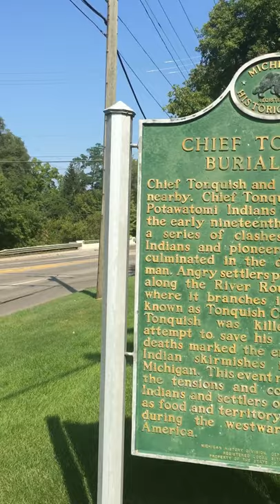DayOfTheDead Trail Of Death 🗿Chief Tonquish & Son Potawatomi Michigan TonquishCreek Remembered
Indian Children Forced To Assimilate At White Boarding Schools

Significant Date:
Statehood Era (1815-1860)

Front - Title/Description
Chief Tonquish Burial Site

Chief Tonquish and his son are buried nearby. Chief Tonquish led a band of Potawatomi Indians in this area in the early nineteenth century.

In 1819 a series of clashes between these Indians and pioneers in the vicinity culminated in the death of a white man. Angry settlers pursued the Indians along the River Rouge to the point where it branches into what is now known as Tonquish Creek.

Here Chief Tonquish was killed in a futile attempt to save his son’s life. Their deaths marked the end of significant Indian skirmishes in southeastern Michigan.

This event reflected many
Registry Year: 1975 Erected Date: 1977 of the tensions and conflicts between Indians and Historical Marker Location
Address: 34850 Fountain Blvd City: Westland
State: MI ZipCode:
County: Wayne
Township: Nankin
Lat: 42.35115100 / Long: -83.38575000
Web URL:

settlers over such matters as food and territory, which occurred during the westward movement in America.

Chief Tonquish was killed and buried on the lands within the William P. Holliday Forest & Wildlife Preserve along the Tonquish Creek.

Tonquish was a minor chief of the Potawatomi who lived in western Wayne County. He was killed by Major Macomb following an Indian raid on a local resident for food. Chief Tonquish's son was accused of killing the resident and was fleeing the area when an armed posse started after him and his party. Both Chief Tonquish and his son were killed trying to escape.

The Chief and his son were buried near where they died and a small wooden hut was placed over the graves for protection. Some time around 1837 or 1838 some boys opened the graves and removed from it Tonquish's gun and personal ornaments. All traces of the graves were eventually erased.